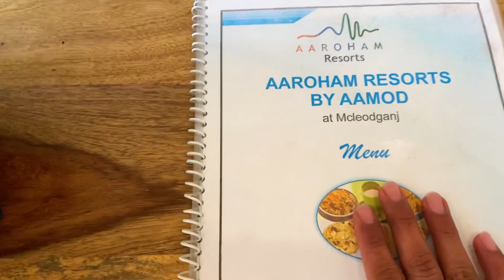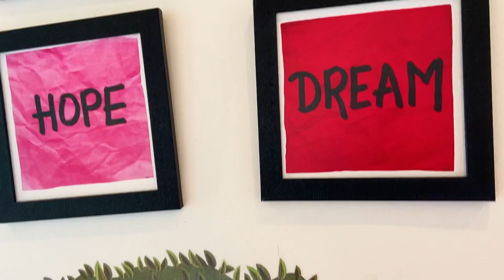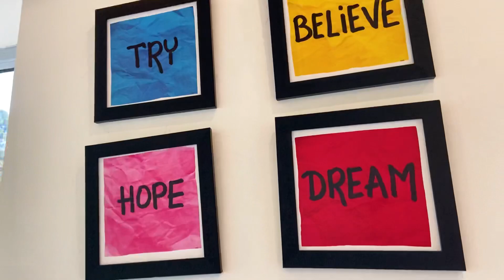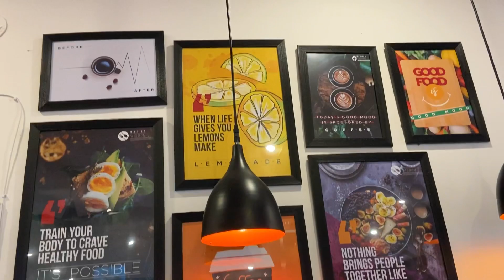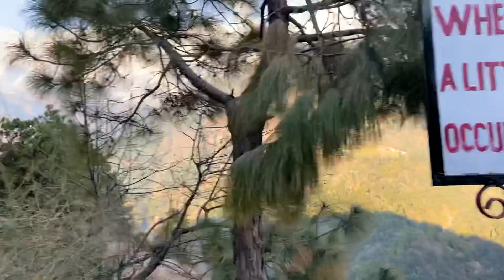My stay at Dharamshala Resort | Visited Naddi again after 5 years totally changed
Plan and book your Travel with Vacations Club
Contact person : Ms Nupur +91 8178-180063
Aaroham Resort by Aamod at Dharamshala
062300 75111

NADDI VILLAGE DHARAMSHALA EXPLORED AND MY STAY AT AAROHAM RESORTS SATOBARI NEAR NADDI ROOM
TOUR